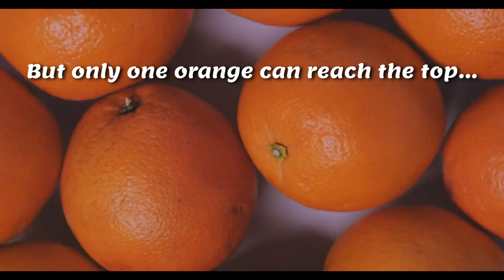Dashing Orange - Launch Trailer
Dashing Orange is a fast-paced 2D platformer with a focus on precision and fluidity, where you´re in control of a cute little Orange in a journey in this abstract world.

Along the way, you´ll master jump, wall-jumping, wall-sliding, dashing and more than 25 new mechanics and traps as you leap from level to level, moving along, up and down the screen
to put in your best possible performance in 75 challenging stages.